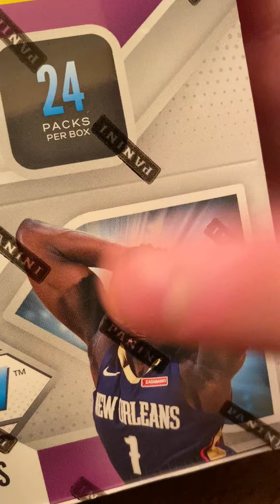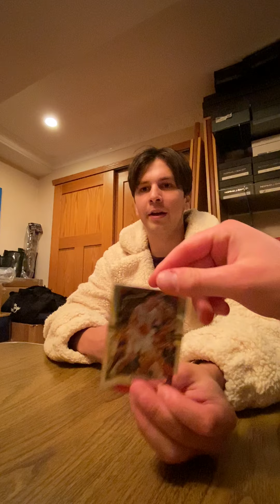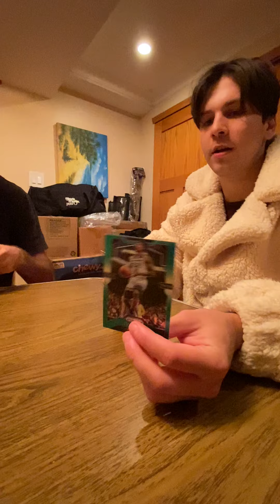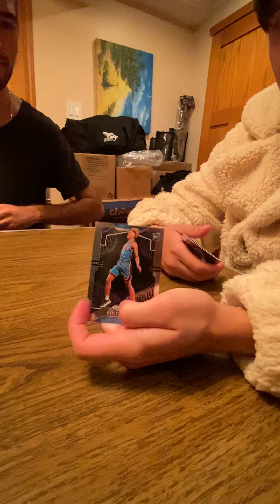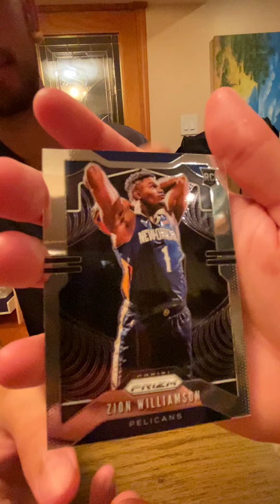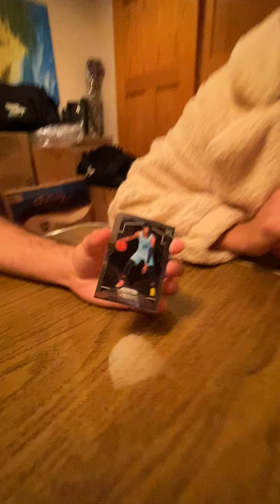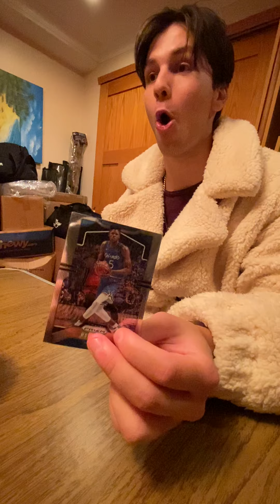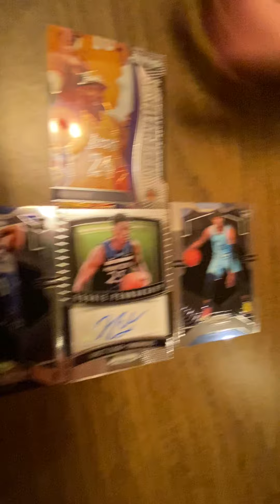PULLING RARE ZION AND JA MORANT ROOKIE CARDS 2020 PRIZM BREAK OF THE YEAR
The best Box break of all time